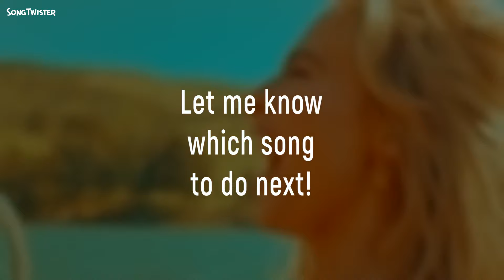Espresso by Sabrina Carpenter in 7/8 time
I removed the last half beat from every bar of the song of the summer, and now it's broken.